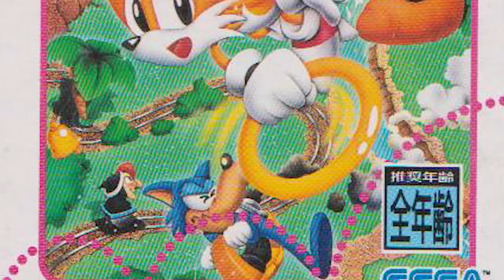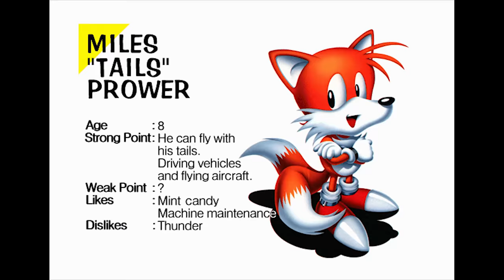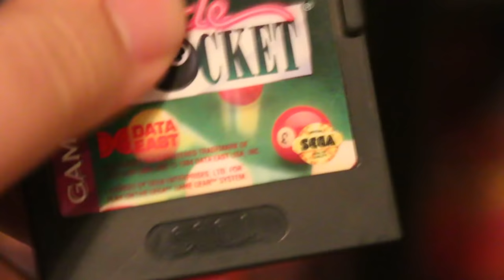Johnny vs. Tails Skypatrol & Adventure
In tonight's episode, the two-tailed foxboy gets sometime under the spotlight with Tails' Skypatrol and Tails Adventure! How does his 15-minutes of fame standout? Anything good? I sure hope so, I spent three weeks on a gag for this video.